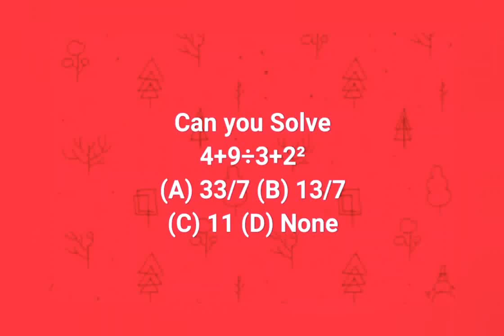11 March 2022